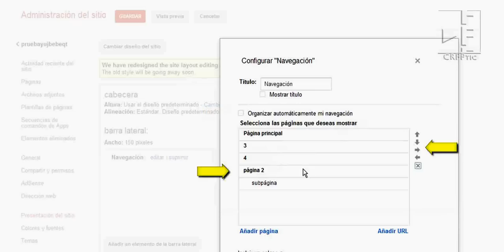Orden páginas google sites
Cómo ordenar las páginas de Google Site